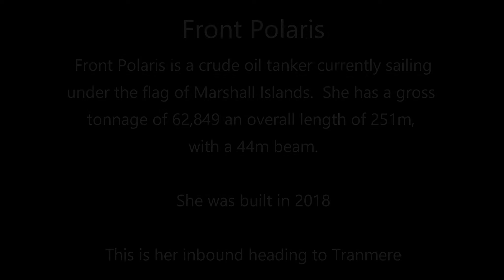Front Polaris Crude Oil Tanker Arriving in Liverpool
Front Polaris Crude Oil Tanker arriving on the Mersey, from Norway and heading to Tranmere.
The vessel FRONT POLARIS (IMO: 9791004, MMSI 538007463) is a Crude Oil Tanker built in 2018 (4 years old) and currently sailing under the flag of Marshall Islands.